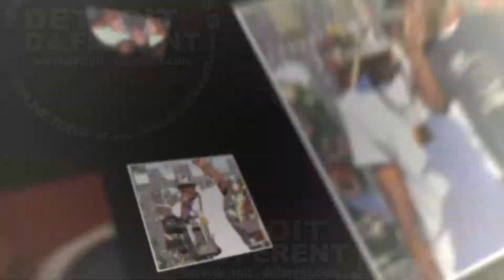Harlem Globetrotters encourage Detroit students to learn about African nations?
Kwame Kenyatta’s journey connecting him to the discrimination of Black people in America began early as he was one of the original Black students in the state of Alabama to attend a formerly ‘White Only’ elementary school. There Kenyatta dealt with daily fist fights, rocks being tossed at him, and more. As he journey led him to Detroit he soon joined school walk-outs and rebellions throughout the 1970’s. Soon after Kenyatta was permanently expelled from all DPS schools for challenging the administration of Cooley HS for lacking African Centered education. His GED instruction was led by Mama Imani Humphrey (founder of Aisha Shule) and other teachers independently teaching students African Centered education (visit the Dan Aldridge & Njia Kai Detroit is Different interviews) and fundamental learning. Kenyatta later became a member of the Detroit Public School Board with the support of the Malcolm X Grassroots organizations and many others. In office Kenyatta led an initiative that carried out theory, practice, and learning developed from Dr. Kay Lovelace’s ‘African Children Placed in Crisis’ conference which was running held in Detroit for years. Click here to listen to this intrinsic take on the value of African Centered Education and organizational design for the Detroit is Different Kwame Kenyatta interview.